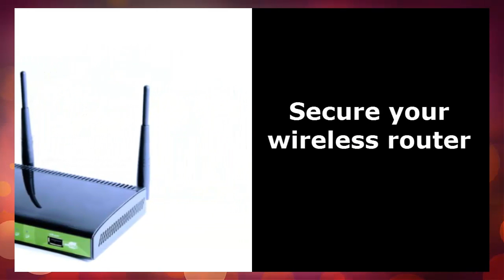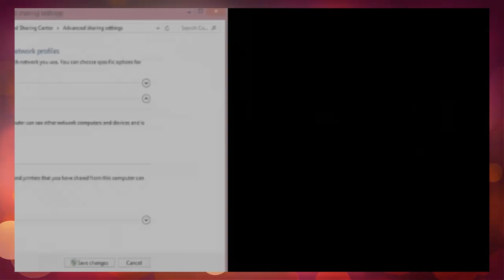How to be safe on the Internet ~ Stay Safe on Internet